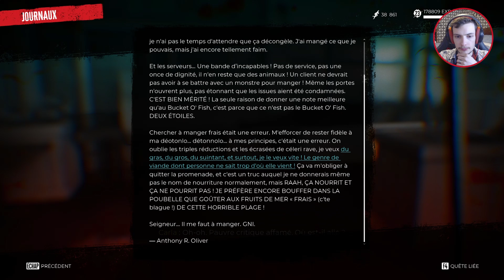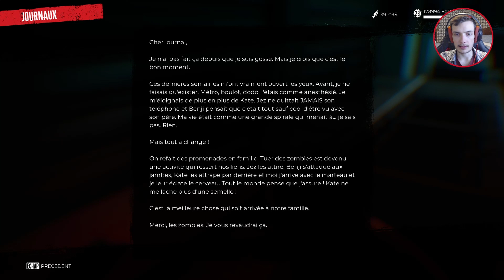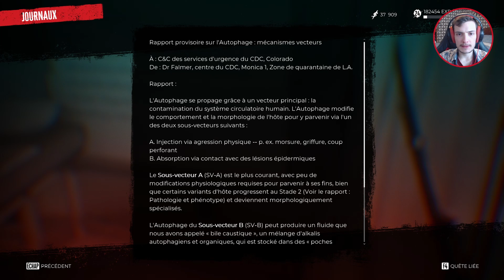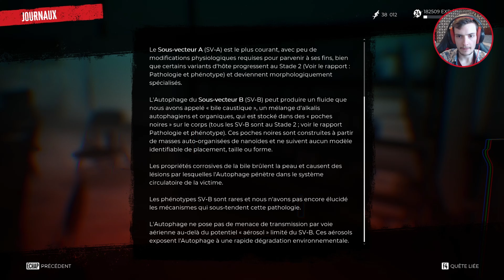Dead Island 2 -TOUT FAIRE PÉTER ENCORE !!! - Episode 21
Aujourd'hui je vous propose un let's play Dead Island 2 !
Avec une qualité au maximum !!!
POUR VOIR DES DÉMEMBRAGES, DU SANG ET DES BOYAUX EN 4K 60FPS !
Merci à toi de faire avancer cette chaîne !

En live sur Twitch tous les soirs parce que je n'ai pas de vie ! :